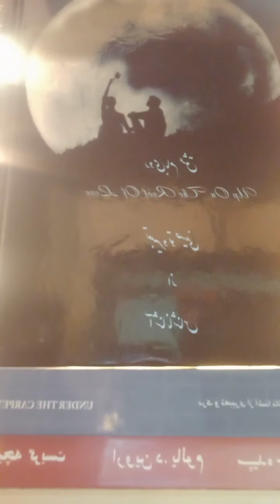روی بام عشق، شناسائی موانع، قسمت نهم